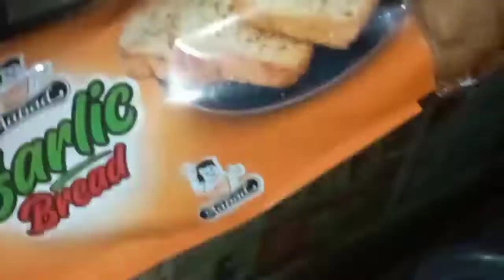GARLIC EGG SANDWICH RECIPE |SAYAN KHAN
Hello friends

Snap chat - sayankhan_vlo20

Moj - sayan_khan_05

My stores 👇👇👇 Instagram

My Second YouTube channel - sooooooooon

I hope that you will like the video if you did don't forget to give a big thumbs Up and subscribe my channel as well as don't forget to hit the bell icon